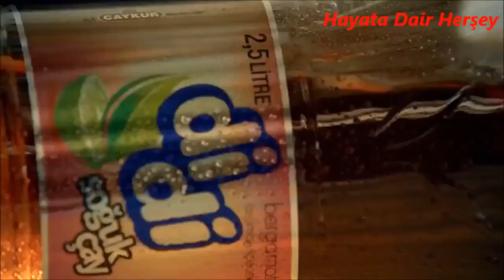Ceza Didi Soğuk Çayım Didi Reklamı 2015 Uzun versiyon